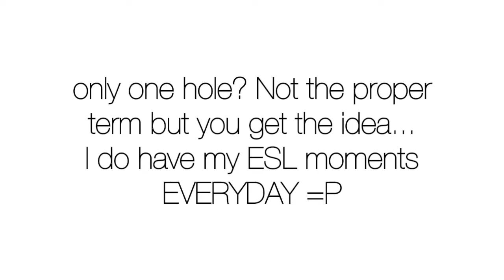HOW DID I MISS THIS 😱 Baby goat at birth now I'm confused 😰